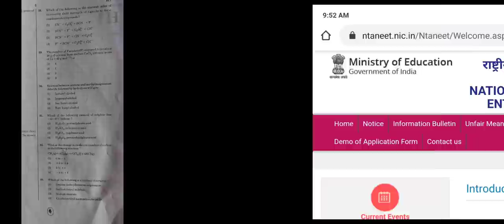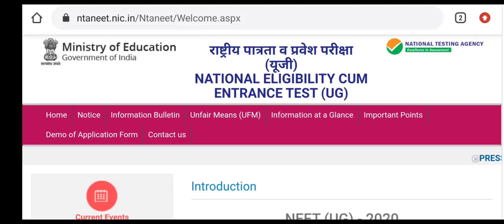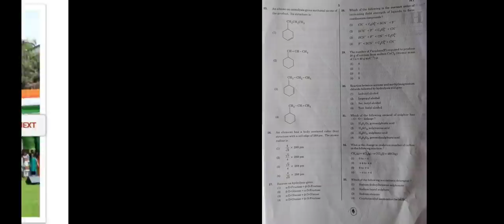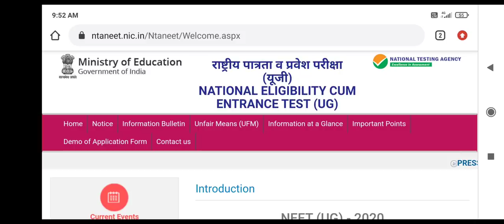Neet 2021 में क्या होगा आपका score !! भविष्यवाणी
दोस्तो, इस Video मे NEET 2021 के बारे मे बताया है | ज्यादातर students के सवालों के जवाब मैंने इस विडियो में दिए हैं जिन्होंने Drop लिया है । आप हमारे दुसरे Youtube channel " chopra neet information " या फिर हमारी official पर visit करे | Thankyou
Harsahay Chopra
MBBS Counsellor